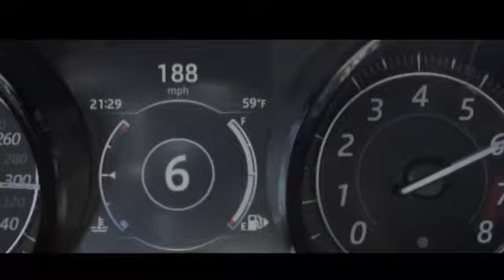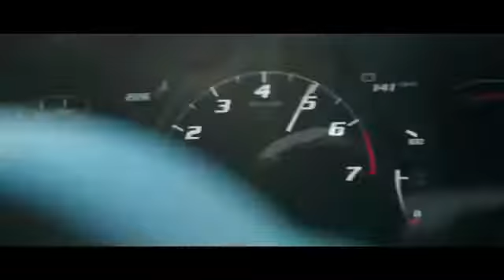FAST AND FURIOUS 9 TRAILER OFICIAL 2019| MEGAFIMES OF EPISODIO